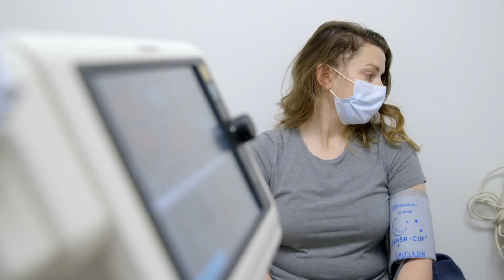Cleveland Clinc trial testing treatment for glioblastoma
A clinical trial to treat brain tumors is underway at Cleveland Clinic in Ohio. Researchers hope the medication will help keep tumors from returning.

Sarah French takes a closer look.